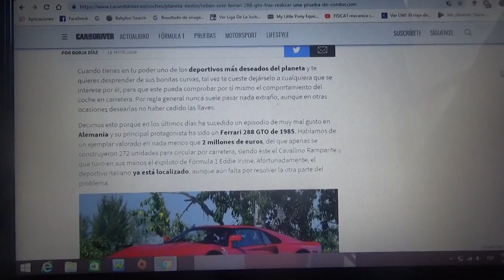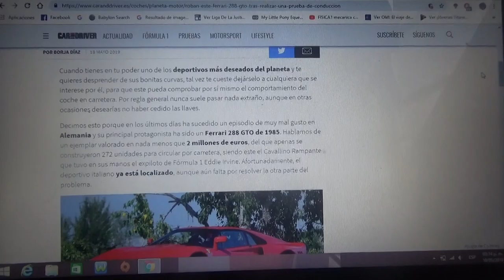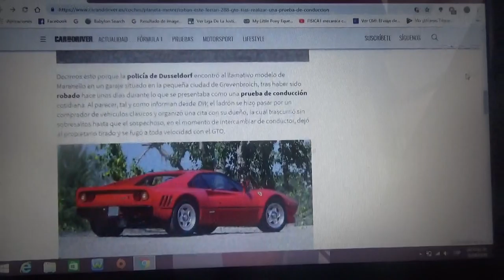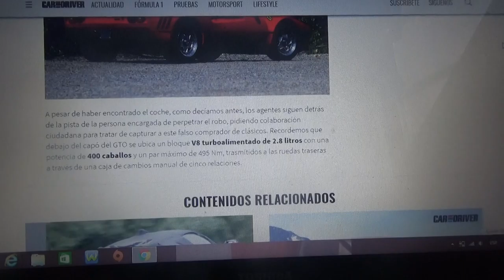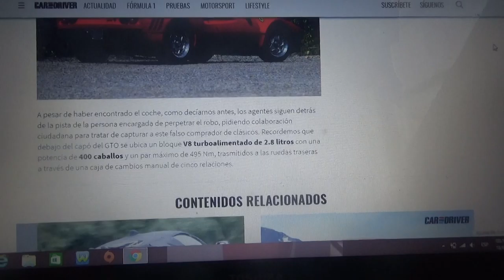Fue robado este Ferrari 288 GTO en Alemania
En este vídeo les comento como fue el robo desde un concesionario de una ciudad alemana de este Ferrari 288 GTO de 1985 que finalmente fue recuperado por la policía quien ahora estaría detrás de los pasos del responsable del robo que se hizo pasar como comprador de autos clásicos